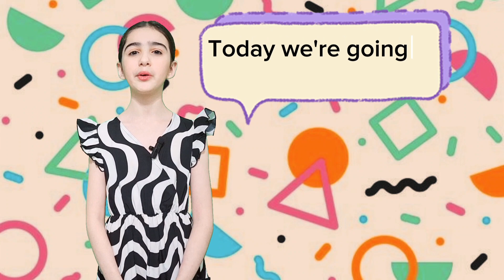Circle-learning Shapes- تعلم أسماء الأشكال الهندسية مع جوان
A circle has no sides and no corners.
learn about circle with Jwan from Gkids Channel.
الدائرة ليس لها أضلاع ولا زوايا
تعرف على شكل الدائرة مع جوان من قناة المعلمات الصغيرات جوان و نور-Gkids Channel